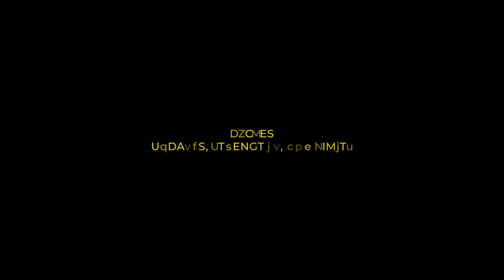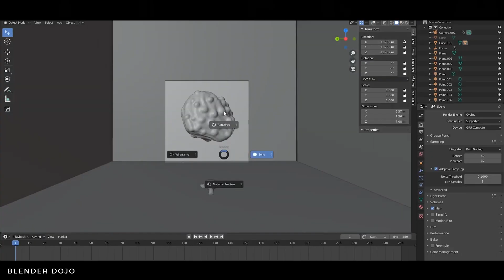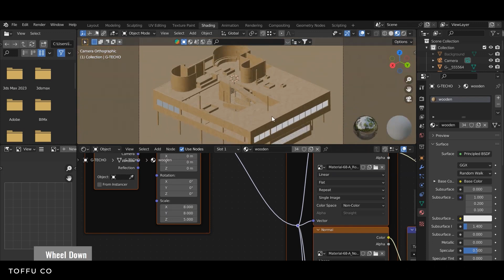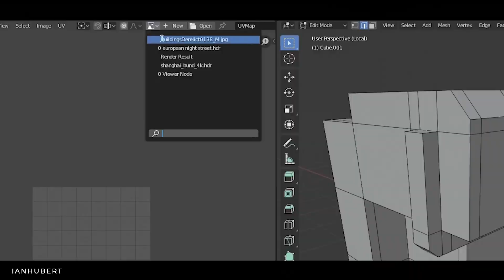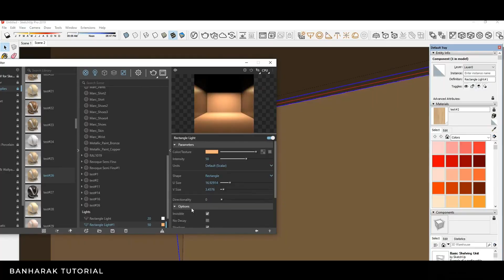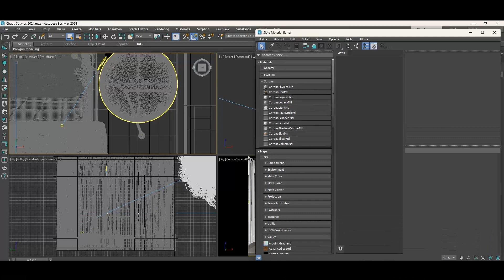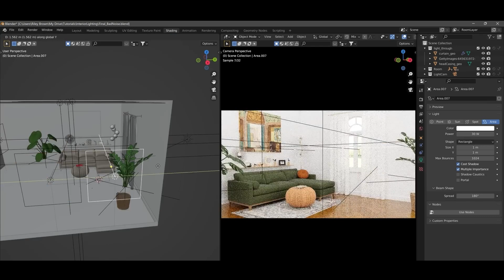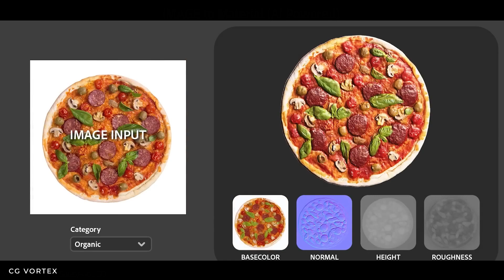V-Ray vs Cycles for Blender 2025: Ultimate Render Engine Showdown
Discover the ultimate comparison between V-Ray and Cycles in Blender 2025! Whether you're a 3D artist, animator, or designer, choosing the right render engine is crucial for creating stunning visuals. In this video, we dive deep into performance, render quality, features, and workflow of V-Ray and Cycles to help you decide which engine suits your projects best. Learn about lighting, materials, speed tests, and the latest updates for Blender 2025. Don’t miss this detailed breakdown to elevate your rendering game!